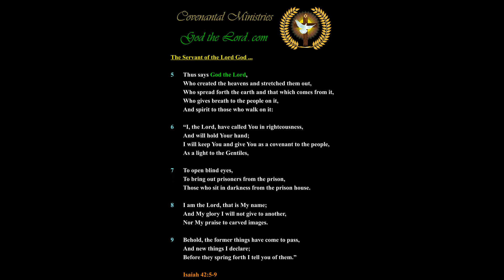A Mighty and a Strong One Raised Up within America …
310.03---p.03-b.01